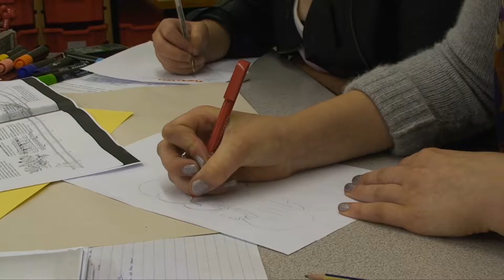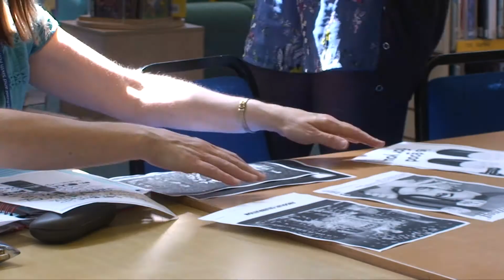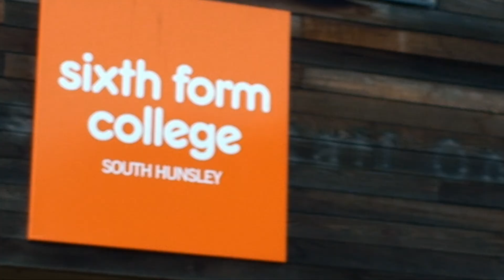Student Life Katherine